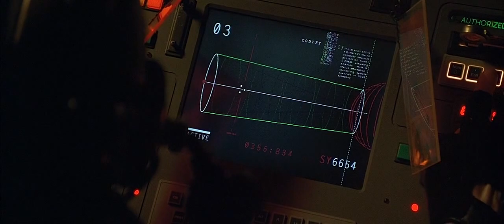Fifth Element (1997) - General Staedert fires missiles at the ultimate evil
The Fifth Element (1997):
President Lindberg: Steadert.
General Staedert: Yes Sir!
President Lindberg: I have a doubt.
General Staedert: I don't, Mr. President.